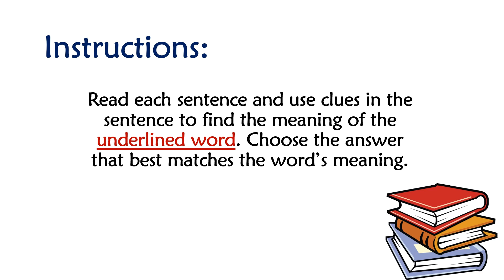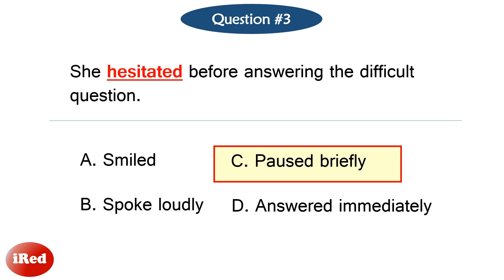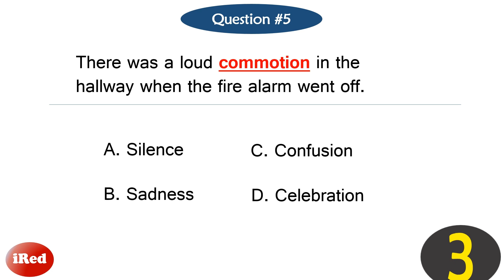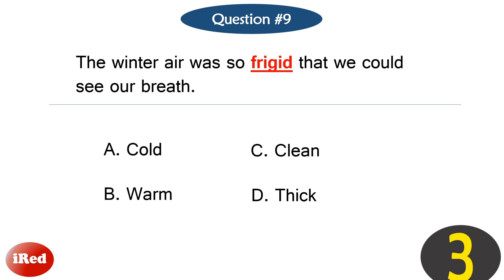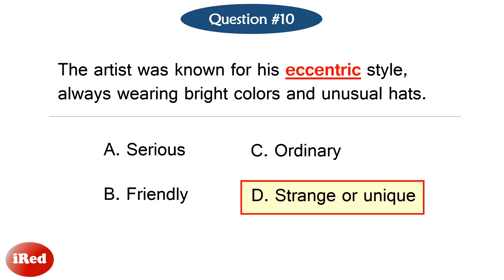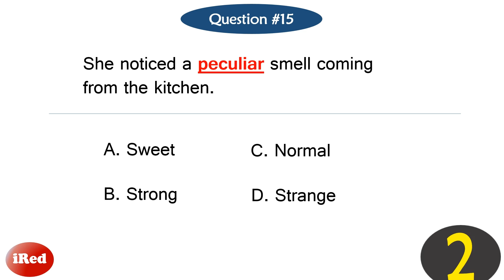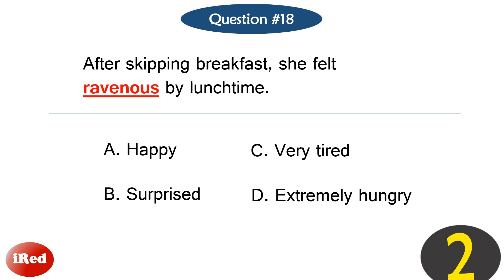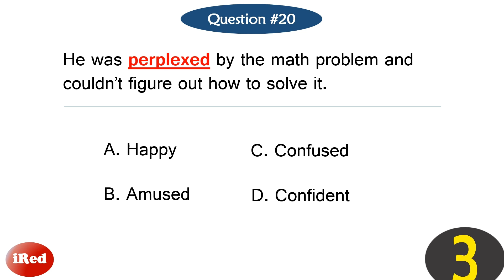English Reviewer for Incoming Grade 7 Entrance Exam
STE Qualifying Exam Reviewer
PISAY Qualifying Exam Reviewer
Grade 7 Entrance Exam Reviewer